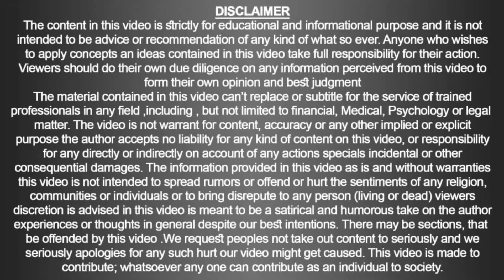Closure of Fontanelles Delayed | Doc Ahmed Ejaz | Urdu | Hindi | Similia Homeo Clinix | Abbottabad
Closure of Fontanelles Delayed

The most common causes of a large anterior fontanel or delayed fontanel closure are achondroplasia, hypothyroidism, Down syndrome, increased intracranial pressure, and rickets.

Clinic Name:
Similia Homoeo Clinix™ & Rite Institute of Mind Sciences™
Clinic Location:
Clinic Timings:
 9:00 am to 7:00 pm daily (Sunday off)
Talk: 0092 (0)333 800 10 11
Landline: 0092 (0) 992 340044
Note:
1. Phones calls receiving Time 10:00 am onward.
2. Chronic Diseases like “Cancer” only by appointment.
3. NRP patients are attended through email/ WhatsApp with details case history.